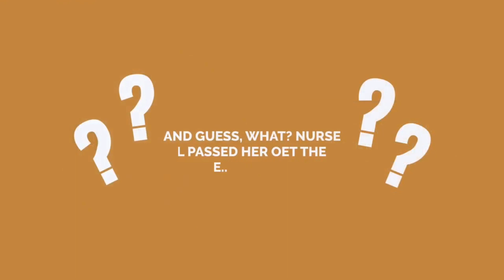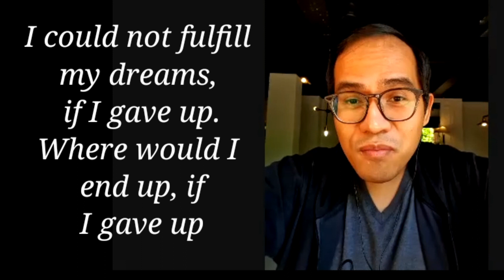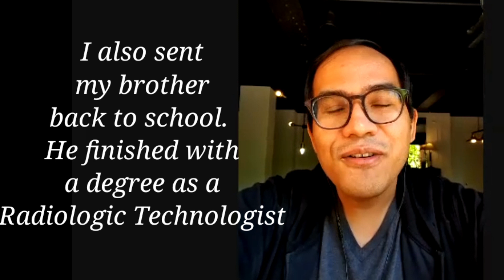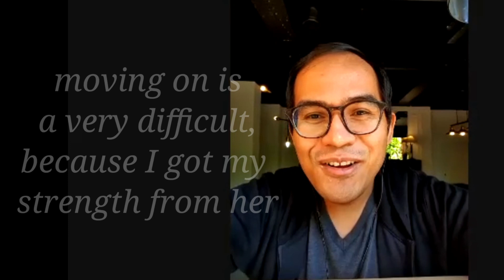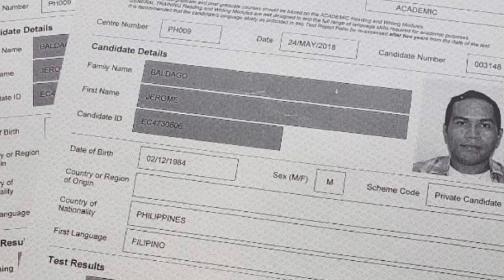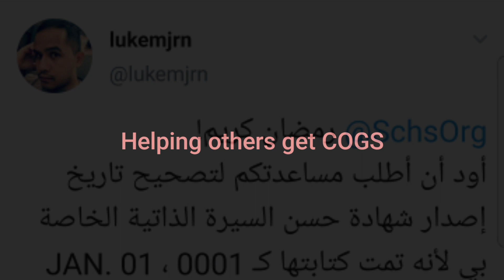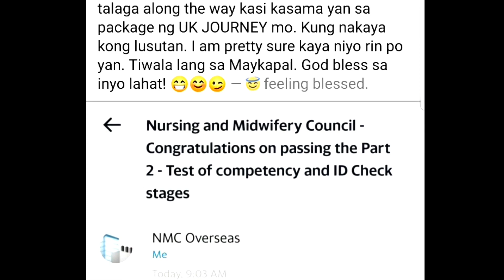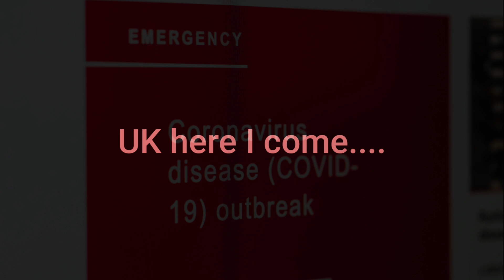IELTS 5x? Covid pandemic? volcano eruption? family tragedy? A Filipino Nurse story: never giving up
Meet Jerome, a Filipino nurse, who has worked in different countries. Watch as he shares his story of never giving up on his dreams. He did let poverty, tragedy, a volcano, a pandemic and even taking the IELTS five times. He definitely has a story that will inspire anyone, who wants to achieve their dreams.

Due to current circumstances, we have had to do our interviews this way. Also for future videos we will find different and creative ways to them.

Photo by Rahul from Pexels
Photo by Alexander Dodd from Pexels
Video by Lisa Fotios from Pexels
Photo by PhotoMIX Ltd.  from Pexels
Video by Sumon Error from Pexels